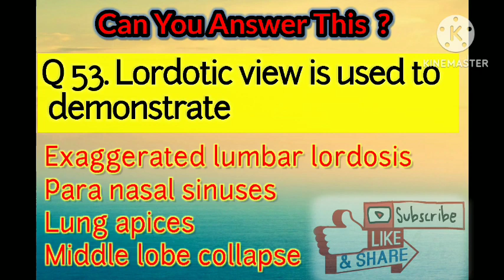Radiology Channel# radiographer MCQ#radiography#radiology#x ray MCQ#Anatomy skeleton radiology dep.